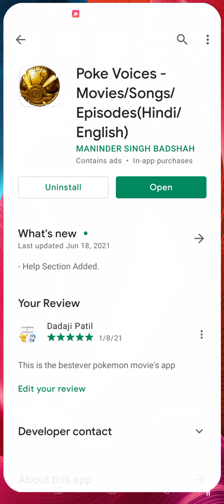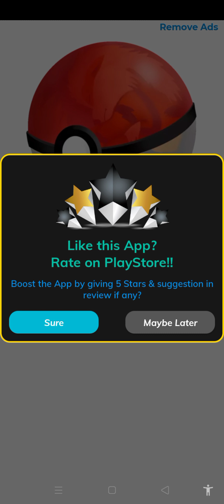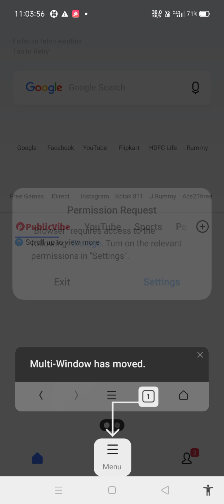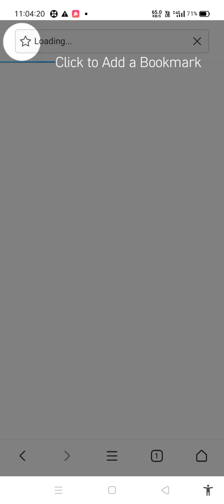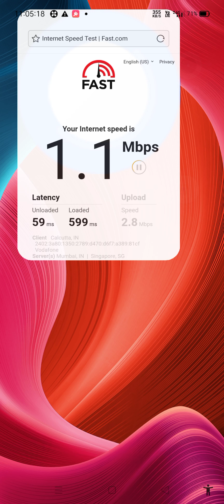How to see all pokemon episodes in Hindi